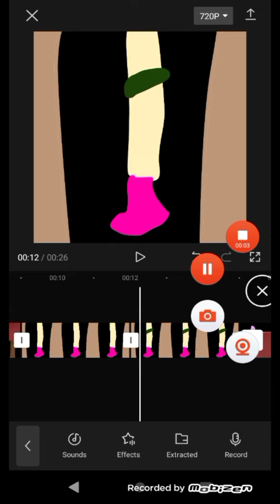under the bed trailer coming out in 9-6 2022